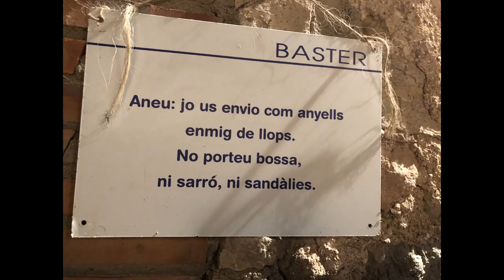42. Lo baster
Acompanyant al pintor hi ha lo baster, o més aviat les basteres, que arreglen peces de cuir.